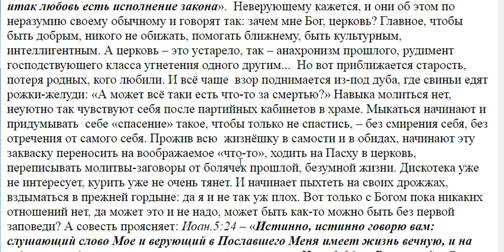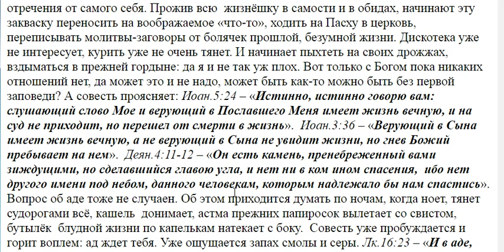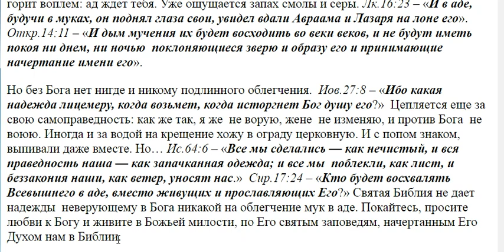24. Что даёт соблюдение не всех заповедей?